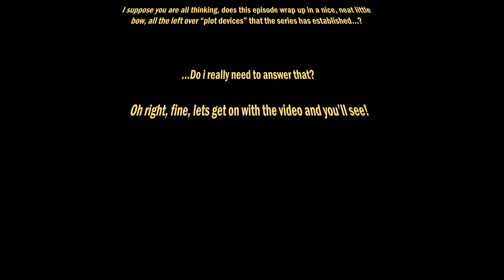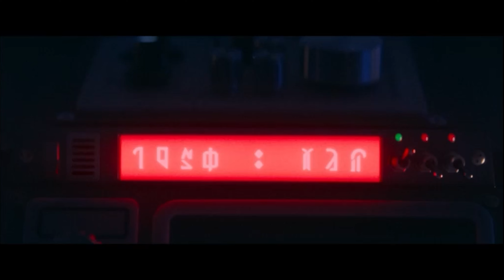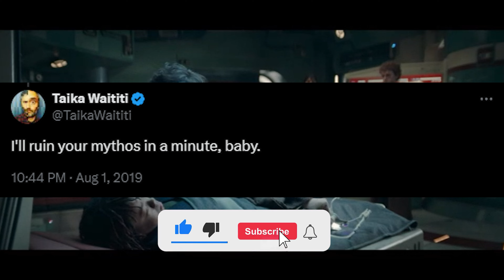The Acolyte Episode 8: A Monstrous Series.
SHOUTOUT TO MEMBERS:
- AloneTogether85
- Dippy

PEACE!